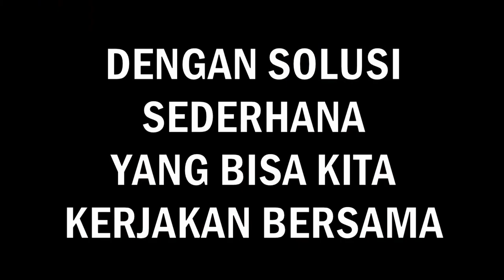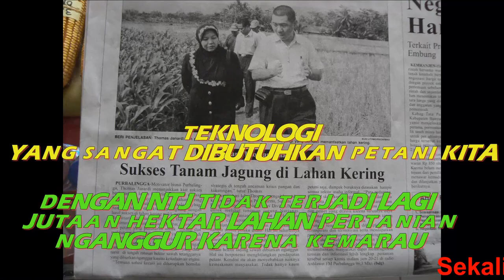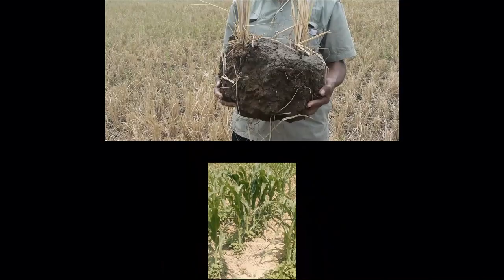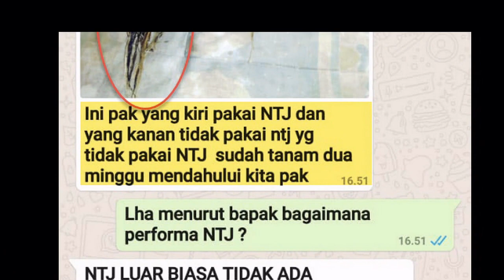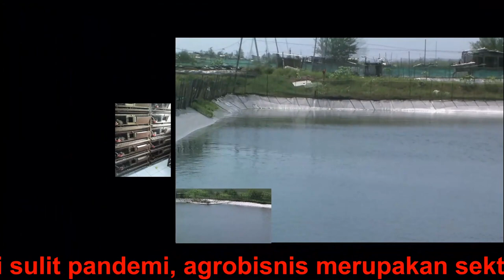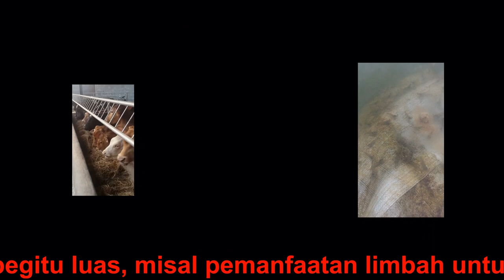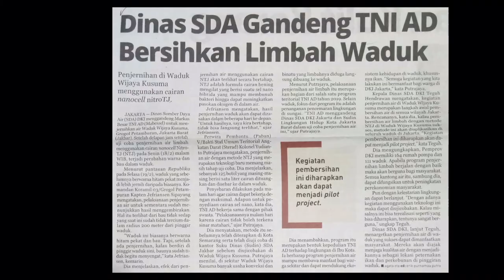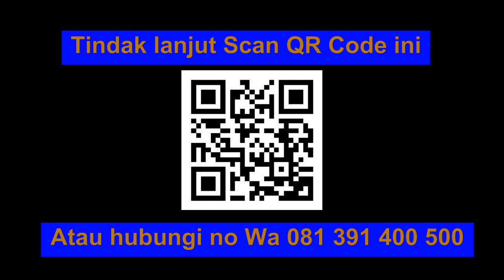SOLUSI TEKNOLOGI NTJ DI SAAT EKONOMI SULIT PANDEMI COVID19